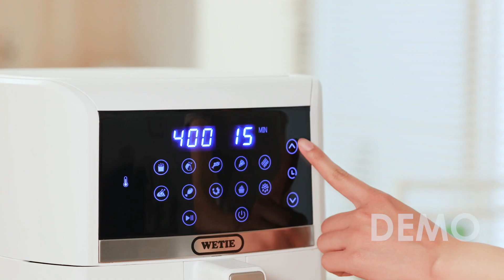Wetie AF72 Air Fryer